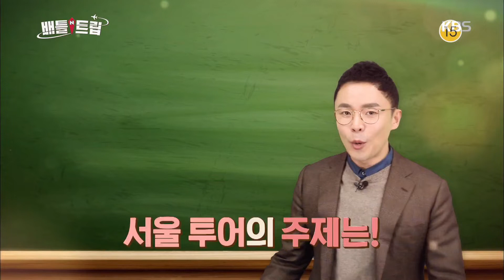20190302 배틀트립 예고 ㅣ KBS방송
20190302 배틀트립 예고